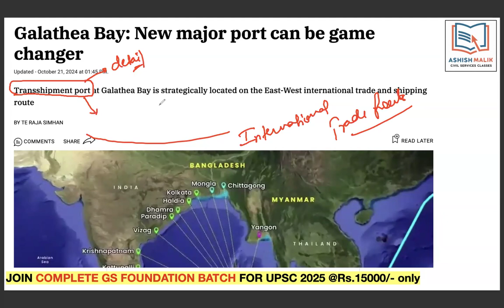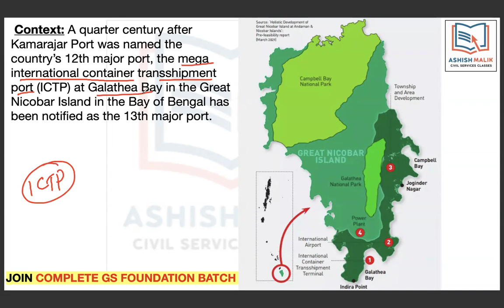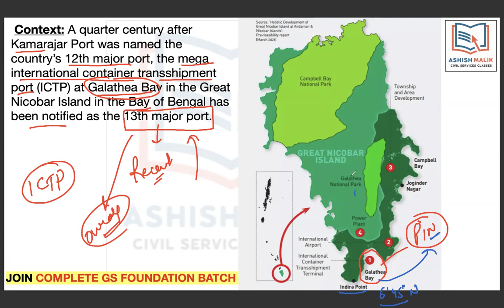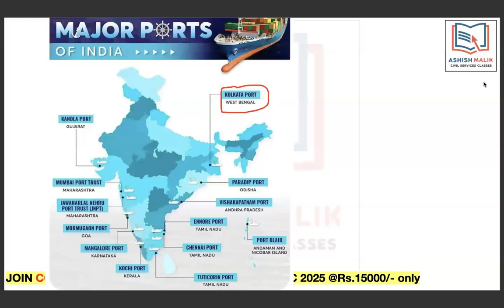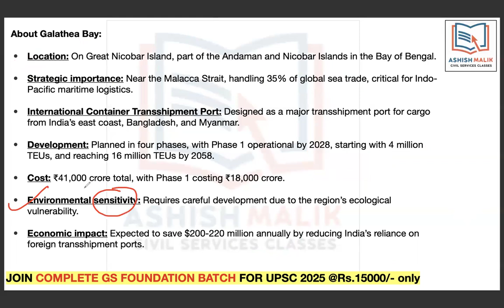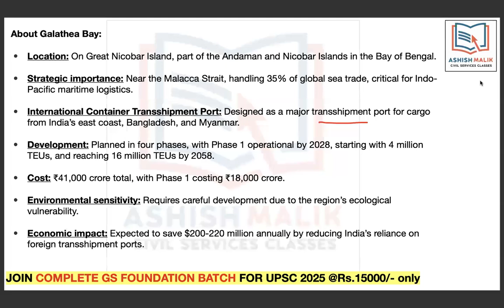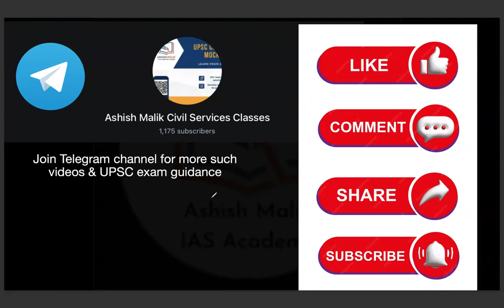Galathea Bay: India's 13th Major Port (International Transshipment port)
💥💥FOR FREE MENTORSHIP & STUDY MATERIAL, JOIN MY TELEGRAM CHANNEL (FOR UPSC PRELIMS 2024 ASPIRANTS)

Thanks & Regards
ASHISH MALIK

👉🏻👉🏻Hello Dear Aspirants, Here are some of the New Courses/Series for Your UPSC CSE Exam 2025. Lets check them out:

💥💥JOIN COMPLETE GS FOUNDATION BATCH for UPSC 2025/26 (Pre & Mains) -(Rs.12,500/- only)💥💥

💥💥FULL PHYSICAL GEOGRAPHY COURSE (Rs. 2500/- only)-💥💥

💥💥FULL ETHICS COURSE (GS-4) (Rs.2500/- only) with Daily Answer Writing Practice

Thanks & Regards
ASHISH MALIK

🔥🔥🔥Important Playlists on my YouTube Channel:🔥🔥